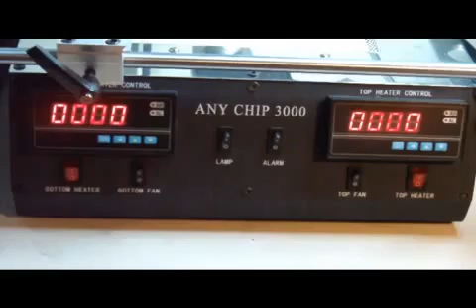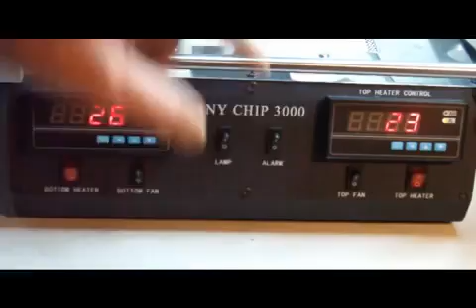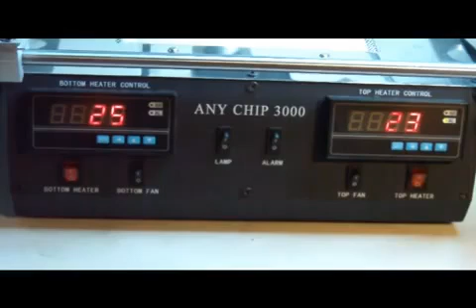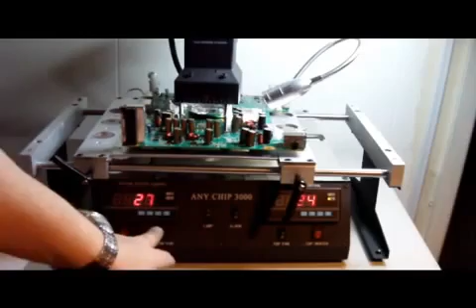BIRD 3000 Xbox 360 Chip Removal Procedure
A forum moderated by certified BGA professionals. Not ruled by rumors, guesses or speculation.